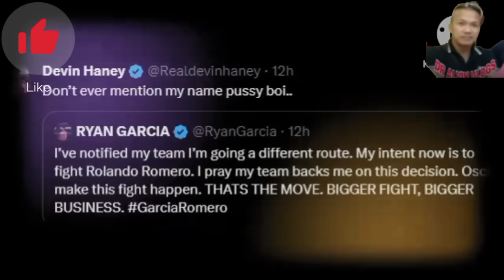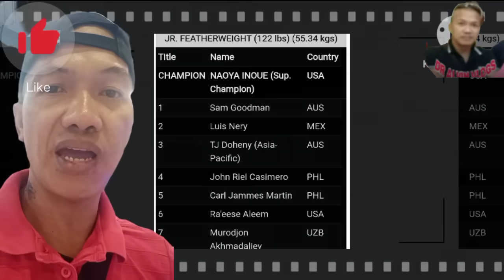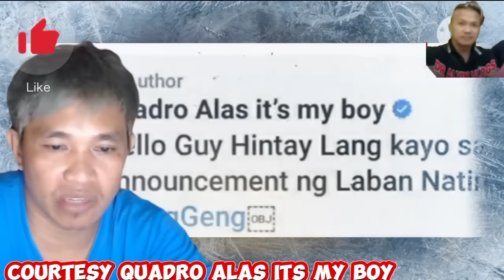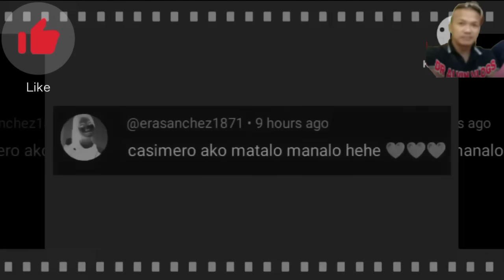OMG! CASIMERO PROMOTER FORMAL ANNOUNCEMENT! REMATCH!! GIBBONS: DOHENY VS WONDERBOY WBO MANDATORY?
DR ALVIN